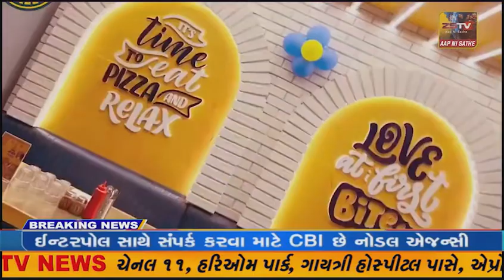પોલીસની આંખમાં ધૂળ નાખવા મરઘાઓ લઇ જવાના પાંઝરા ગોઠવી થ્રિવહીલ ટેમ્પોમાં ચોર ખાનું બનાવી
છોટાઉદેપુર પોલીસની આંખમાં ધૂળ નાખવા મરઘાઓ લઇ જવાના પાંઝરા ગોઠવી થ્રિવહીલ ટેમ્પોમાં ચોર ખાનું બનાવી ભારતીય બનાવટનો વિદેશી દારૂની હેરાફેરી ઝડપાઈ